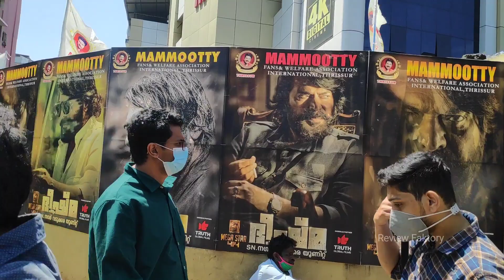ഭീഷ്മപർവ്വം യഥാർഥ അവസ്ഥ | Bheeshma Parvam Public Review | Review Faktory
Bheeshma Parvam Theatre response by Review Faktory at Ragam theatre